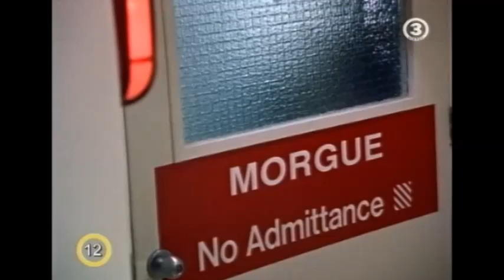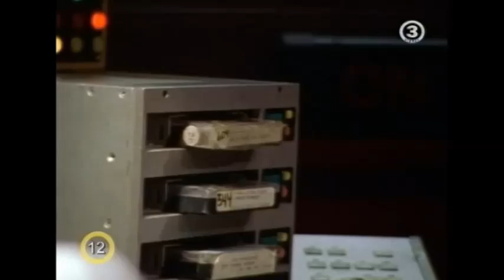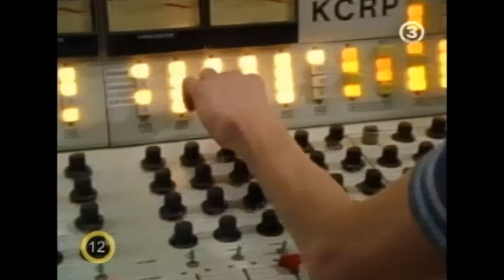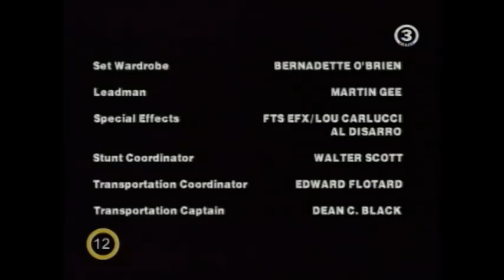Rejtélyes Igazságok 2. évad 1. rész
A Rejtélyes igazságok 1997 és 2002 között vetített amerikai televíziós sorozat.

Minden egyórás epizód öt 10-14 perces kisfilmből áll, melyek mindegyikében, mint a cím is utal rá, egy rejtélyes történet elevenedik meg. A műsor érdekességét az adja, hogy csak az összes kisfilm levetítése után derül ki, melyek igazak és melyek hamis, kitalált történetek. A valóban megtörtént esetek nagy részét Robert Tralins összegyűjtött rejtélyes esetei közül válogatták ki.

1. A terv
2. A fegyver
3. A portré
4. A belépőkártya
5. A telefonáló